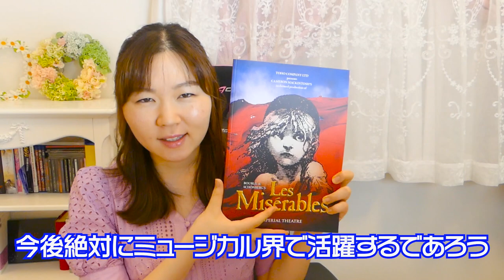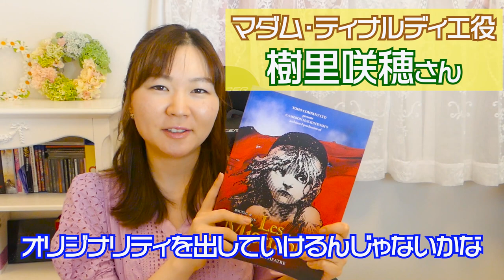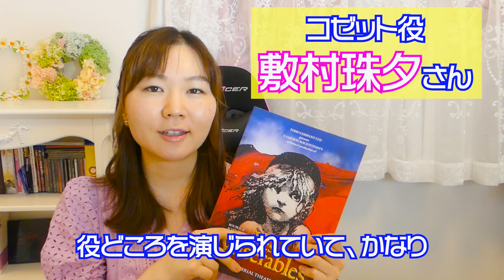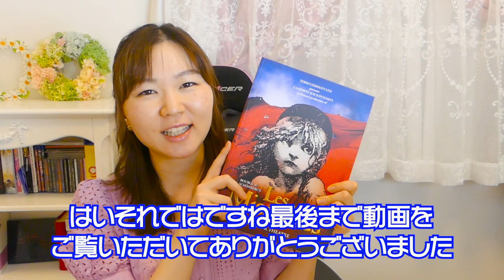ミュージカル「レ・ミゼラブル」2021新キャストのご紹介！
ミュージカルが大好きな方におすすめなチャンネルです♪

◆舞台芸術を未来に繋ぐ基金
※寄付金控除という形で税制優遇措置が受けられます。

※クラウドファンディング形式のため、支援金額に応じて公演への招待などリターンが得られます。

◆劇団四季：代表取締役社長吉田さんの寄稿全文
※四季がどんな形で経営を行ってきたのか、浅利さんから引き継いだ想い、知ってほしいです。

◆音楽座
支援ではありませんが、ニコニコチャンネルを解説されました！

ジャージー・ボーイズ公式動画

Stay Homeの活動でいろんなミュージカル俳優さんが発信してくれてます！

◆浅利演出事務所『ユタと不思議な仲間たち』2019年公演キャストから皆さまへのメッセージ

◆この前紹介したDEHのYou will be foundを日本語で歌ってくださってます！

◆西川大貴さんのチャンネル

みんなこの動画見ました？
ミュージカル俳優さんたくさん見れて嬉しい～♥

【ミュージカル初心者の方へおすすめの動画↓】